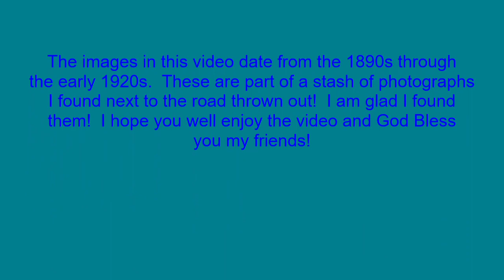RARE PHOTOGRAPHS: EVERYDAY AMERICANS - 1890S/1920 DECKERVILLE, MICHIGAN AND MORE!!!!!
A short time ago I released a video featuring a collection of photographic images I rescued from street side trash.  The images in this collection are of the same origin.  I do hope you will enjoy and God Bless you my dear friends!